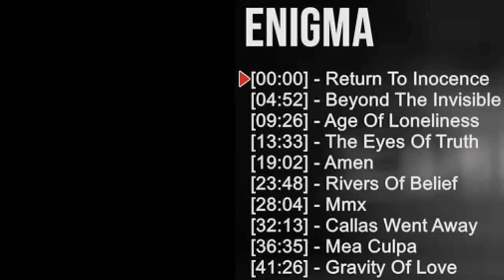enigma лучшее песни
E n i g m a  Downtempo  ~  Electronic Music

01. R̲e̲̲tu̲̲rn T̲o̲̲ I̲̲̲no̲̲ce̲̲nce̲̲
02. B̲e̲̲yo̲̲nd T̲he̲̲ I̲̲̲nvi̲̲si̲̲ble̲̲
03. A̲̲̲ge̲̲ O̲̲̲f L̲o̲̲ne̲̲li̲̲ne̲̲ss
04. T̲he̲̲ E̲̲̲ye̲̲s O̲̲̲f T̲ru̲̲th
05. A̲̲̲me̲̲n
06. R̲i̲̲ve̲̲rs O̲̲̲f B̲e̲̲li̲̲e̲̲f
07. M̲mx
08. C̲a̲̲lla̲̲s W̲e̲̲nt A̲̲̲wa̲̲y
09. A̲̲̲me̲̲n